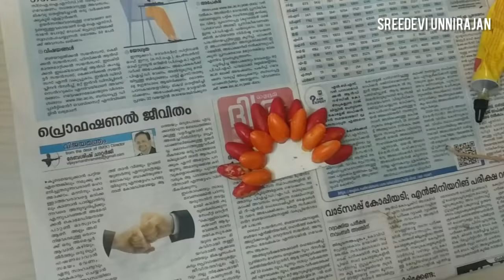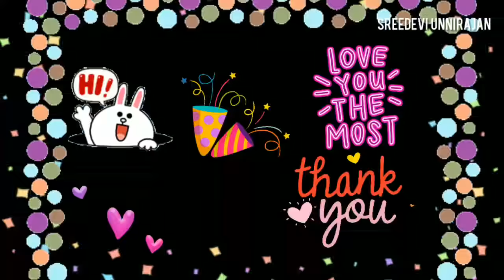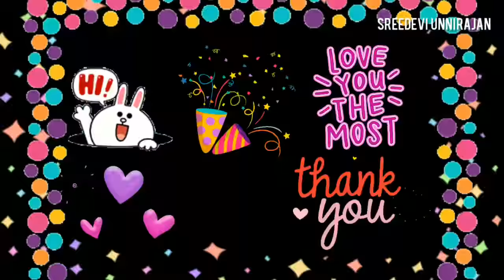TESTING OUT VIRAL *JEWELLERY HACKS* by 5 minute crafts | 4k Special Comments Session 😀🤣😂🤪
Hi guys
Here we are going to test Viral *JEWELLERY*  hacks by 5 minute crafts. It's a great experience. Try them and enjoy. Comment your valuable suggestions.😍😀👍
If you like my video pls

Testing out Viral AMMIKALLU Hacks

Testing out Viral CHOCOLATE Hacks

Testing out Viral FOOD Hacks

Testing out Viral PHOTOGRAPHY Hacks

👏👏👏MAKE IT POSSIBLE👍😎😀
Channel promotion:- ( Minimum 15 videos)
1.Channel name
2.Channel link
3.Channel Description
4.Thumbnail
5.Personal Details

Talent promotion
1.Name
2.Description
3.Link

SREEDEVI UNNIRAJAN

             This a real non-test video,music by D1ofAquavibe. For Richard Sack
Music by D1ofAquavibe iTunes Google Play mysterious link to my channel